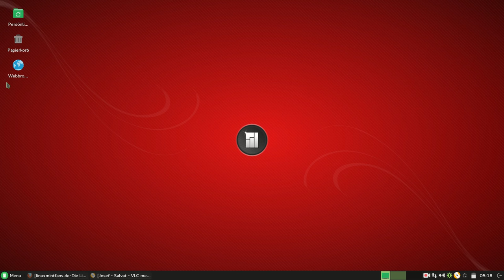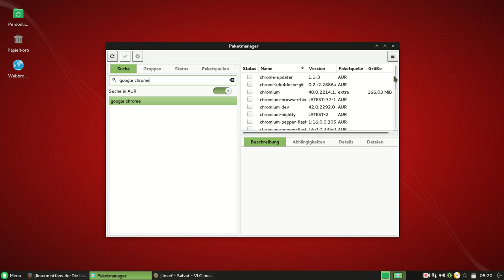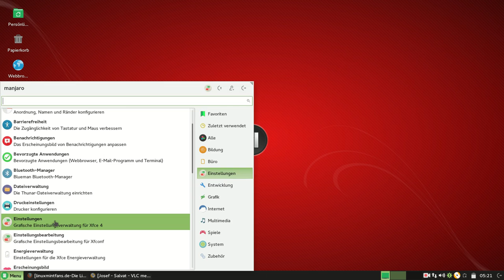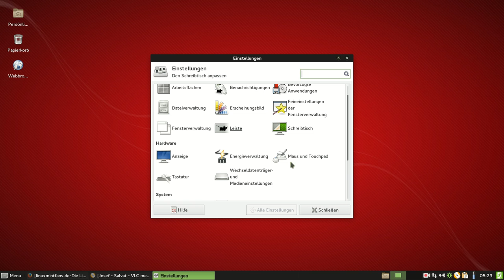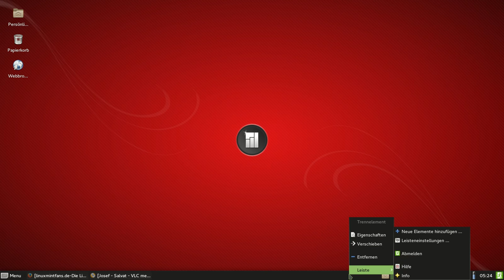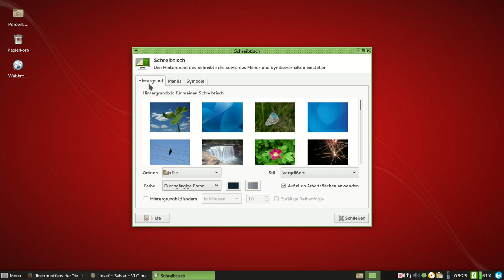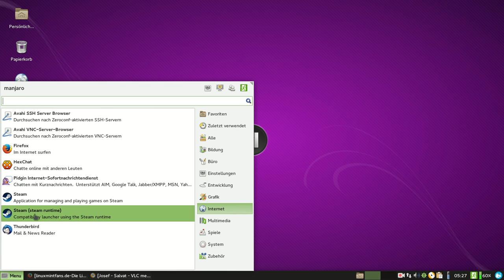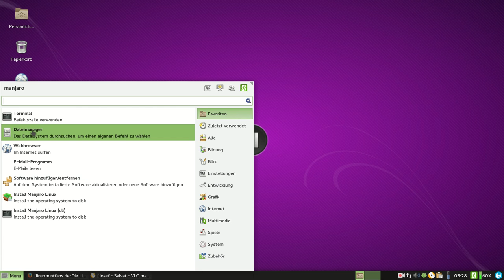Manjaro Linux-Einführung Benutzeroberfläche!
Das Video zeigt die Benutzeroberfläche der Linux Distribution "Manjaro". Einführung und Design sowie Programme! Mehr Linux